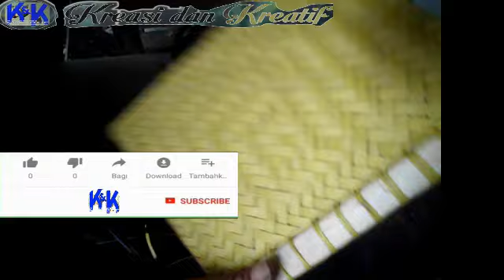Cara membuat anyaman kipas Angin atau Hihid Kipas Angin Tradisional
Anyaman kerajinan orang sunda Kipas Angin Tradisional Hihid seharusnya menggunakan bahan dari Bambu yang di irat kebetulan saya menemukan strapping band bekas tali dus jadi saya coba pakai ternyata bisa. Video ini Cara membuat anyaman kipas angin atau hihid, kerajinan asli orang sunda. selamat mencoba dan salam kreatif, Terima Kasih